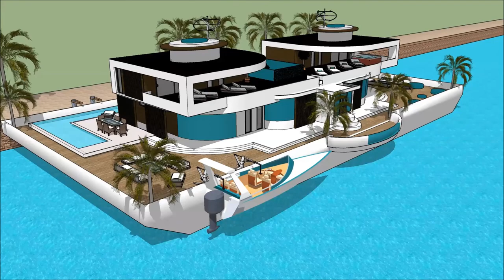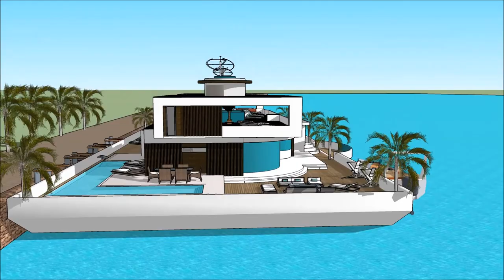lyxhus dubai dyra lyxhus världens dyraste lyxhus kändisars lyxhus arkitekt moderna hus husbåt yacht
The floating house villa houseboatzania launching an innovative high-end luxury yacht floating house villa mansion home design potentially as a display of exhibition of lyxhus dubai dyra lyxhus världens dyraste lyxhus kändisars lyxhus arkitekt moderna hus husbåt yacht.

The collection of the Floating house villa houseboatzania concept of lyxhus dubai dyra lyxhus världens dyraste lyxhus kändisars lyxhus arkitekt moderna hus husbåt yachtlyxhus dubai dyra lyxhus världens dyraste lyxhus kändisars lyxhus arkitekt moderna hus husbåt yacht consists of high luxury and architectural art pieces in minimalism combined with living on the waterfront of the harbour.

The floating house villa mansion yacht design has the basis to sustain living with high standards and contemporary structural lyxhus dubai dyra lyxhus världens dyraste lyxhus kändisars lyxhus arkitekt moderna hus husbåt yacht with numerous of prospects for excessive living and celebrating the desire of life worldwide: